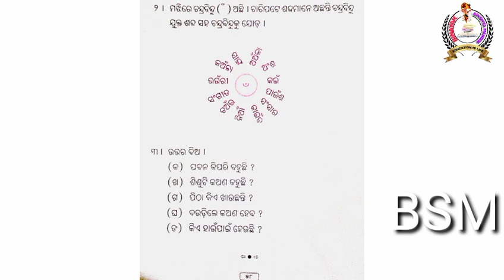BSM , ଶ୍ରେଣୀ - ପ୍ରଥମ , ବିଷୟ - ସାହିତ୍ୟ , ପାଠ - ୧୯